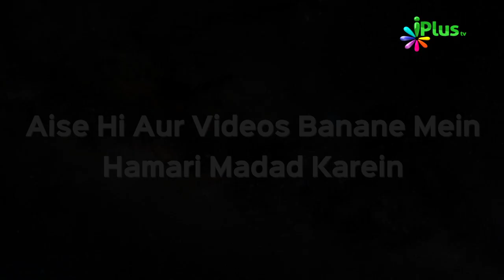Miya Biwi Ke Jhagde Ep 06 | Shaikh Abu Hamdan Ashraf Faizi